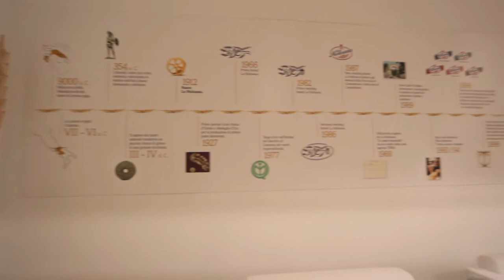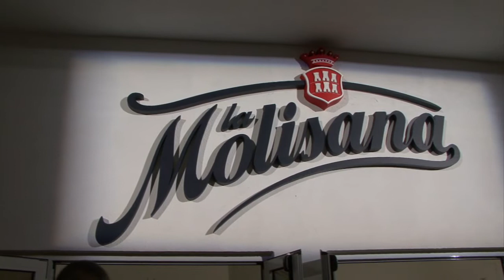La Molisana: evento Donpasta 17.9.2011